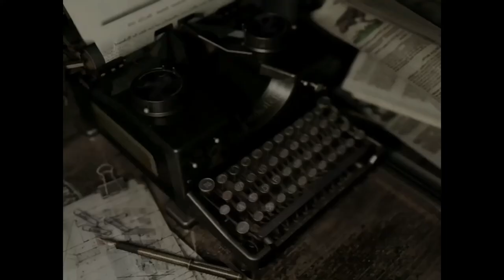Resident Evil Remake [Chris | 7]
Chris goes to the mansions backyard and meets Lisa Trevor.